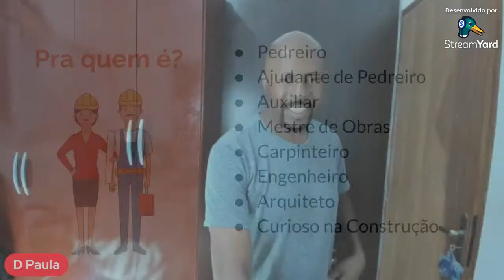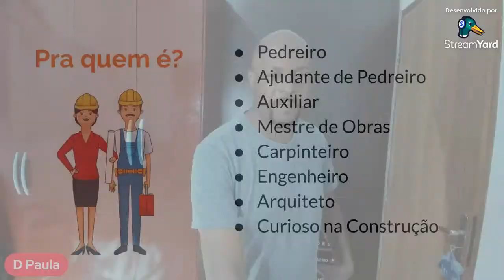AULA3 TTIRANDO DÚVIDAS DAS AULAS 01 E 02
Vem aí na primeira semana de Março dos dias 01 à 06 totalmente gratuito onde você vai aprender do zero até a concretagem a fazer uma escada vazada.

 Seja para o seu próprio uso na sua casa ou de algum parente ou para você se tornar um profissional na construção de escada vazada e fazer disso o seu negócio.

 Se o nosso inscrito, olhando apenas os vídeos do canal conseguiu, você também consegue.

 Atualmente o setor de construção está bastante aquecido todos os dias as incorporadoras e contrutoras estão contratando profissionais de diversas áreas da construção civil, mas quando o assunto é Escada Vazada, é muito difícil encontrar profissionais qualificados.

 E foi pensando nisso, nessa escassez de profissionais que fazem escadas vazadas que eu preparei esse evento online e totalmente gratuito.

 Então não perca mais tempo e se cadastre hoje mesmo.

 Meu Outro Canal de Contrução:
 CANAL D PAULA CONSTRUÇÕES

 Obrigado!.